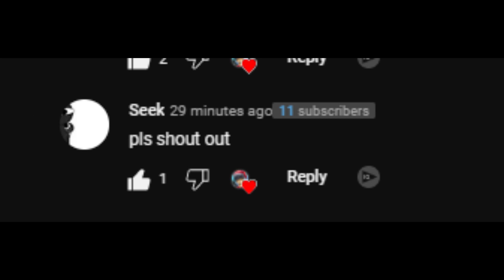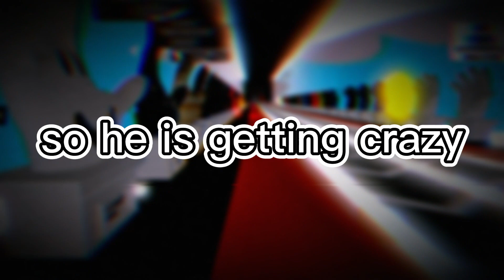The sad story of Bob | Slap Battles Roblox!